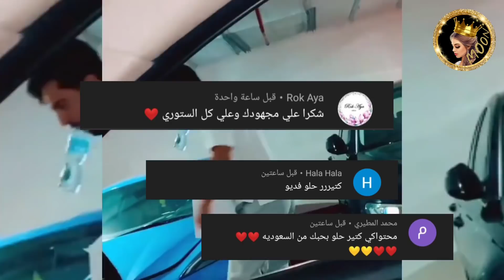غيث مروان يعترف بمشكلته مع مو فلوقز ونارين بيوتي 😲🔥